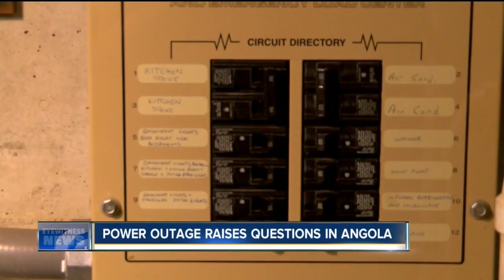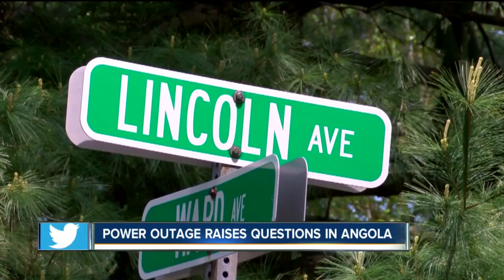Neighbors in Angola want to know what caused their appliances to fry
7 Eyewitness News is Buffalo's Source for news, sports, weather, and good things happening every day.